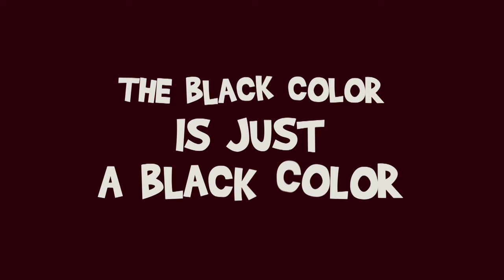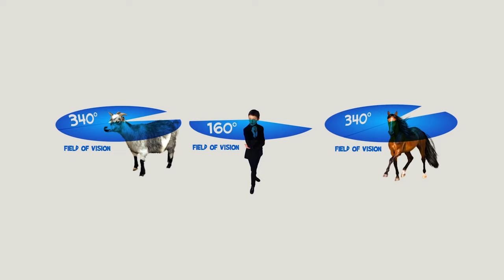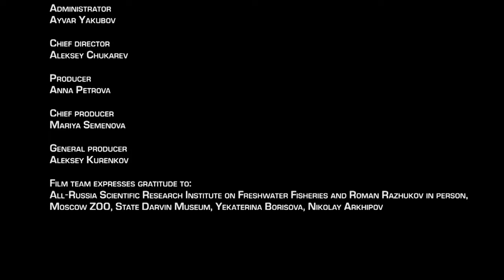SIMPLE Facts About Animals You Probably Didn’t Know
If people are the edge of evolution, why can animals’ eyes see better than ours? Pigeons. Is their unusual form a human's fancy or a joke of nature? And how does the fish eat - for the first time on our television, this process’s been filmed at a rate of 1000 frames per second.